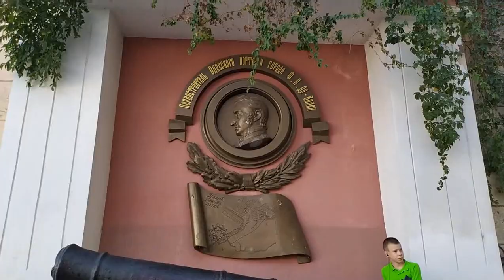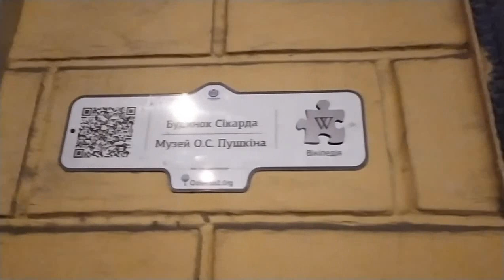Вечерняя Одесса ((часть 3)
Видео снято сугубо ( на память)
Вечерняя Дерибасовская. ДЕНЬ ГОРОДА !!! Приморский бульвар, хостел "ДОМ_№1". ул.Бунина. Дорога до Ж/Д на общественном транспорте.
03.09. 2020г